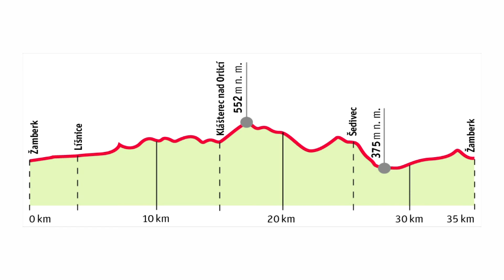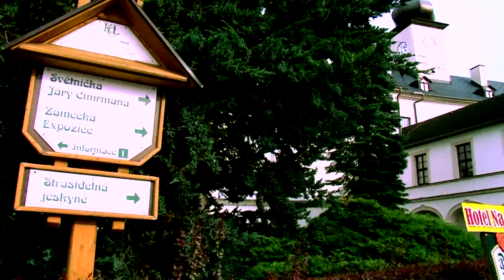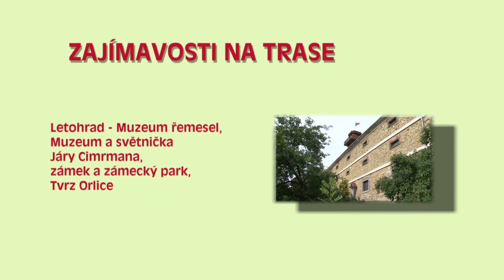NA KOLE po Pardubickém kraji - Okolo Pastvinské přehrady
Žamberk - rozhledna, zámecký park, sportovní areál, domek Prokopa Diviše. Pastviny - hráz přehrady, možnost koupání, půjčení lodí a šlapadel, adrenalinový park, na pravém břehu přehrady Vejdova lípa (nejmohutnější strom v České republice) . Letohrad - Muzeum řemesel, Muzeum a světnička Járy Cimrmana, zámek a zámecký park . Tvrz Orlice.